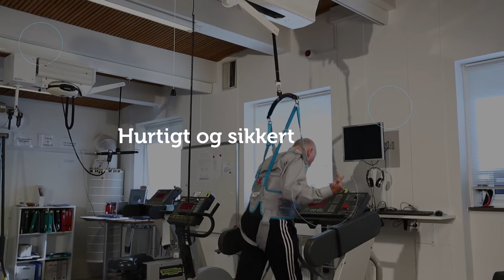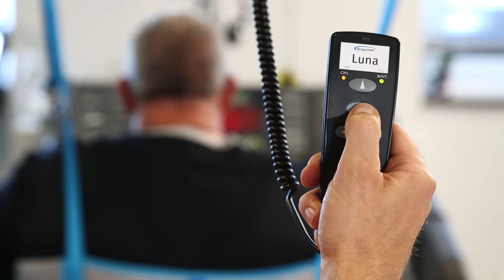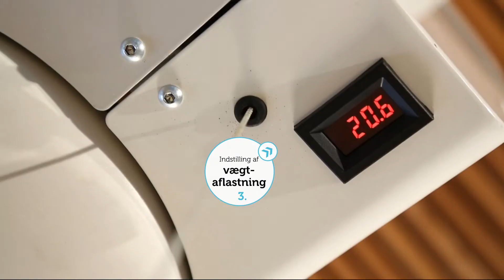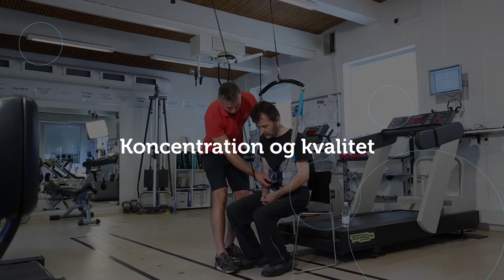Ergo Trainer instruktionsfilm - lang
Forestil dig, at du kunne reducere din vægt med op til 85 kg bare ved at trykke på en knap…
Det kan faktisk lade sig gøre med Ergo Trainer!
Og er man i en situation, hvor man skal genoptræne, for eksempel efter en skade, eller har behov for at øge sin fysiske funktionsevne generelt, er det en meget stor fordel at kunne træne med mindre vægt – og dermed mindre belastning.